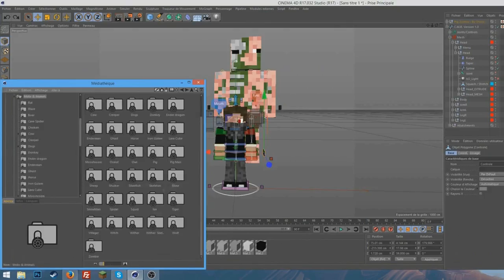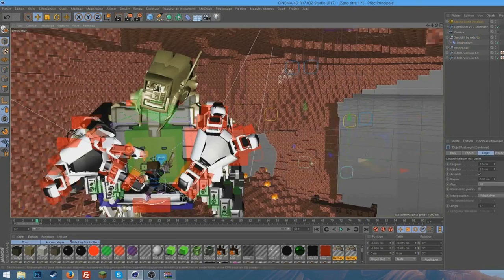Minecraft Banner Speedart - Warlikzz [17]